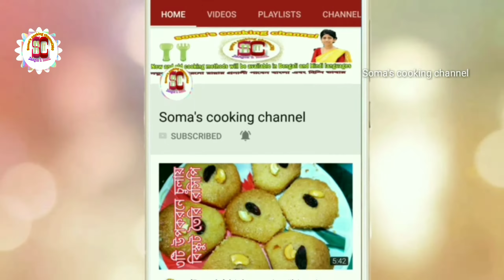Bandakofir pakora in Bangla | pakora recipe | Bangali recipe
Bandakofir pakora in Bangla | pakora recipe | bangali recipes.
Hi
friends
 make bandakofir pakora in Bangla by soma's cooking channel.